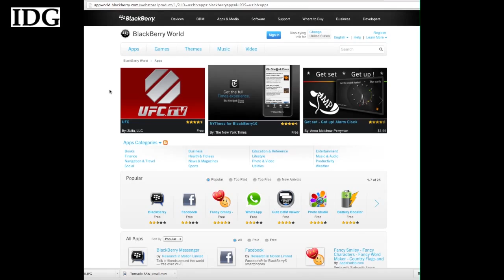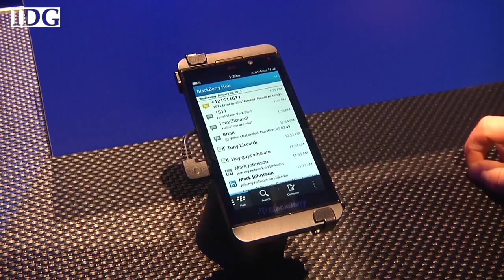Blackberry prepares to launch latest OS and phone in the U.S.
The Blackberry Z10 will go on sale in the U.S. on Friday, though it was available in the UK beginning on January 31. But the U.S. is one of Blackberry's biggest markets, geared at enterprise customers.